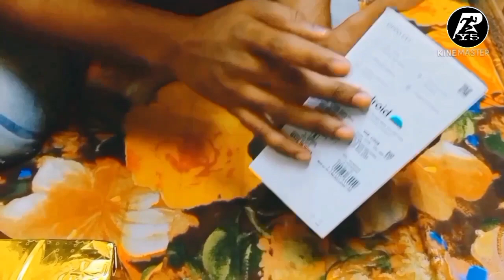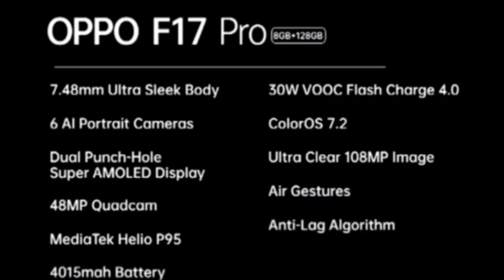OppoF17 Unboxing. Arbaz got new Oppo F17.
Niche diye hue link par click karke abhi apna new OPPO F17 smart phone book kare.